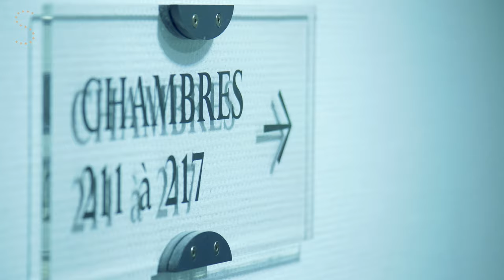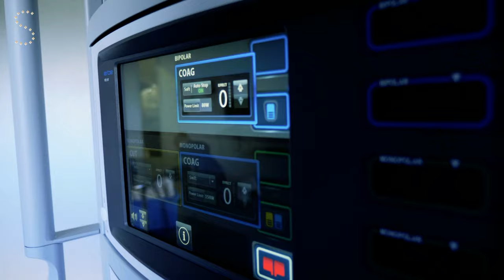LNA Santé - Directeur général - Pierre-François BERARD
Présentation des cliniques de Deauville et Lisieux par son Directeur général Pierre-François BERARD.